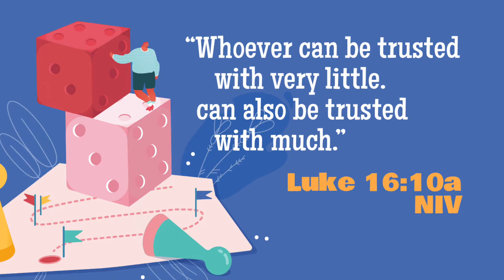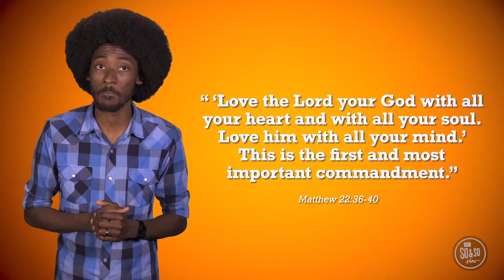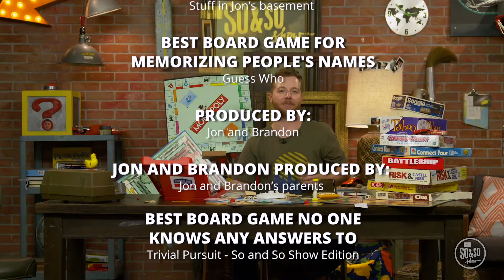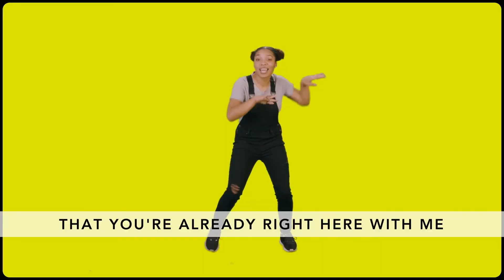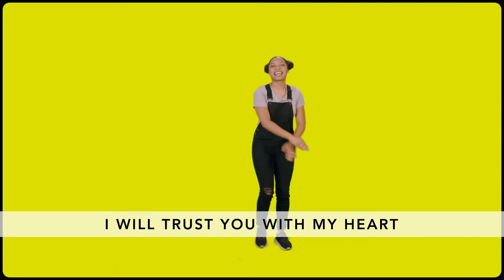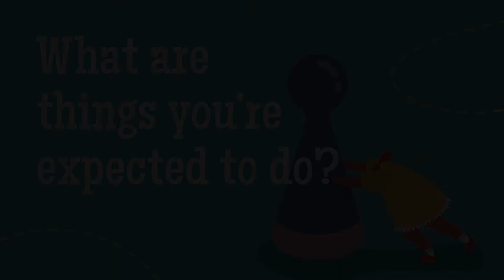Basecamp - What are things you're expected to do? - Sunday 3rd January 2021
This video is created for children age 7-11. This is the first video in our January series Rules for Life. This week we take a look at Matthew 22:36-47

Our memory verse for January is: Whoever can be trusted with very little can also be trusted with much. Luke 16:10